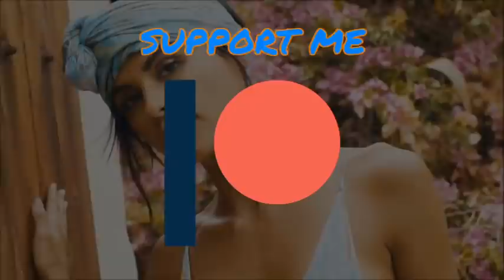HARDWELL & SKRILLEX & APACHE 207 - ROLLER BASS (SMASHUP) HD HQ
GANZE MUSIKLISTE & DOWNLOAD

𝐔𝐍𝐓𝐄𝐑𝐒𝐓𝐔̈𝐙𝐓 𝐌𝐈𝐂𝐇 𝐇𝐈𝐄𝐑, 𝐅𝐔̈𝐑 𝐌𝐄𝐇𝐑 𝐔𝐍𝐃 𝐁𝐄𝐒𝐒𝐄𝐑𝐄 𝐌𝐈𝐗𝐄
𝗦𝘂𝗽𝗽𝗼𝗿𝘁 𝗺𝗲 𝗳𝗼𝗿 𝗻𝗲𝘄 𝗮𝗻𝗱 𝗯𝗲𝘁𝘁𝗲𝗿 𝗽𝗿𝗼𝗷𝗲𝗰𝘁𝘀

FRAGT MICH AUF INSTAGRAM
✅ASKS ME ON 𝐈𝐍𝐒𝐓𝐀𝐆𝐑𝐀𝐌